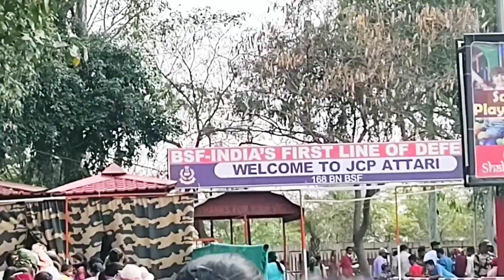Independence day| wagah Border| Wagah border ceremony|Independence day celebration| border history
Independence day| wagah Border| Wagah border ceremony|Independence day celebration| border history|Attari Wagha border Beating Retreat Ceremony|

Babita's Lifestyle:-

Wagah or Wagha is a village and union council located in the Wahga Zone of Lahore, Punjab, Pakistan. The town is famous for the Wagah border ceremony and also serves as a goods transit terminal and a railway station between Pakistan and India.
Wahga is situated 600 metres west of the border and lies on the historic Grand Trunk Road between Lahore and Amritsar in India. The border is located 24 kilometres from Lahore and 32 kilometres from Amritsar. It is also 3 kilometres from the bordering village of Attari. The Wagah ceremony takes place every evening.

              """"""""""""""Music used"""""""""""""""""
                    Royality free music library

                                LKF Music

                        Dancercise Studio

                           Aradhana Maheta